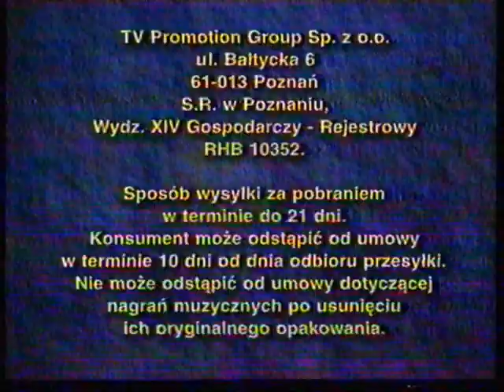Polsat - Telezakupy, zapowiedź, reklamy sponsorskie i spot Cyfrowego Polsatu (01.01.2004)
Telezakupy, zapowiedź "Idola", reklamy sponsorskie oraz spot reklamowy Cyfrowego Polsatu, z telewizji Polsat, z 1 stycznia 2004 roku, które zostały wyemitowane w przerwie filmu "Rodzina Adamsów"